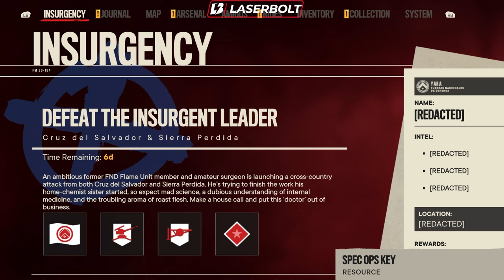FAR CRY 6 YOU NEED TO GET WHITE LIGHTNING AUTO PISTOL NOW | Weekly Inventory Reset – Rambo LMG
FAR CRY 6 YOU NEED TO GET WHITE LIGHTNING AUTO PISTOL NOW | Weekly Inventory Reset – Rambo LMG. The Far cry 6 weekly inventory for February 7, 2022 has some good changes and some great weapons that you may want to buy before is gone. Take a look at my complete far cry 6 weekly reset for 2/7/22.